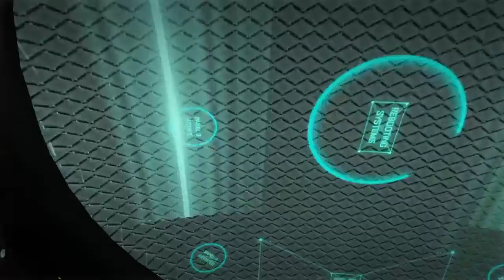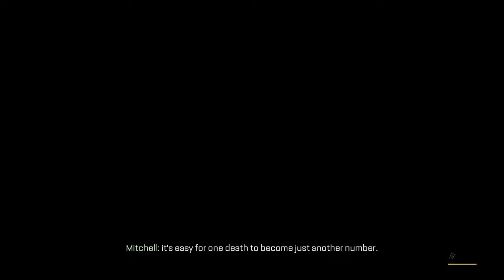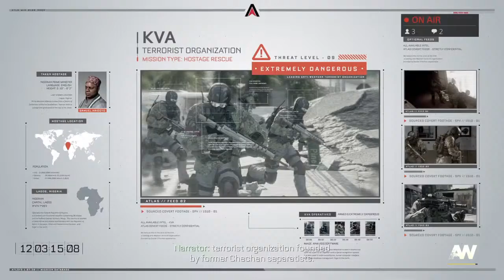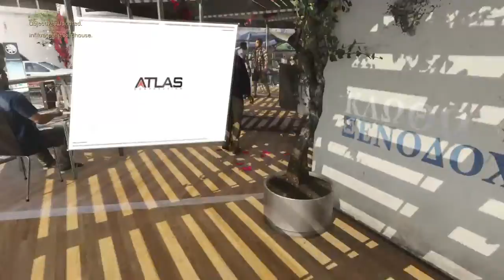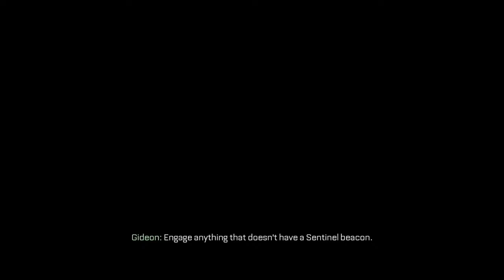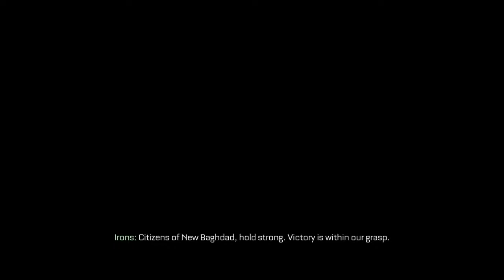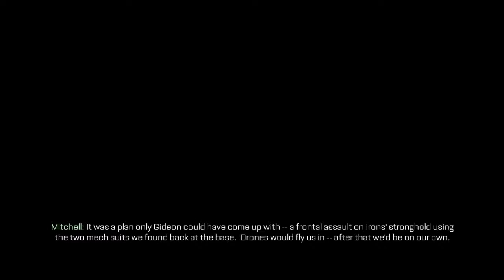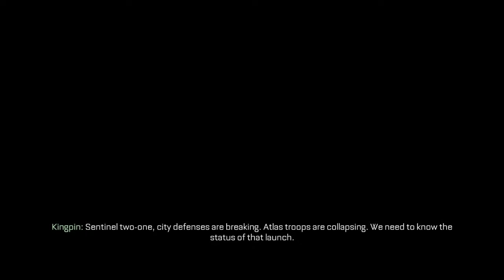Advanced Warfare speedrun